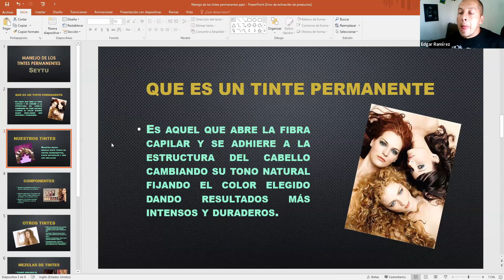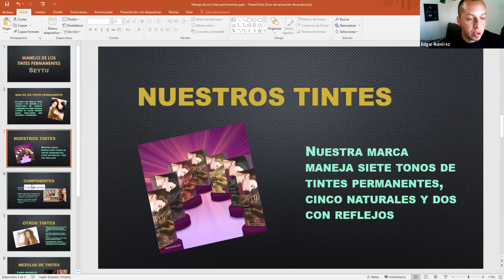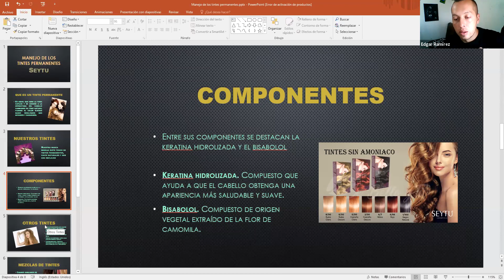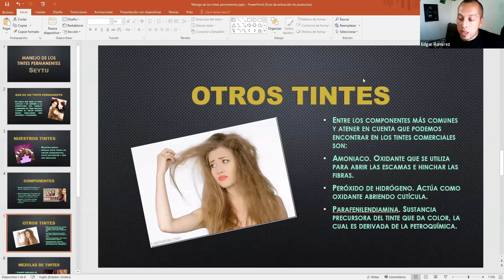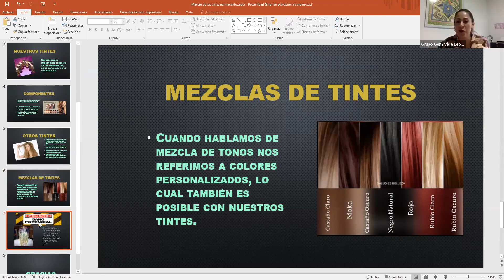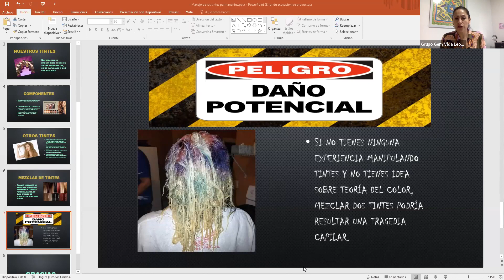Uso correcto de los tintes permanentes SEYTU con Edgar Ramírez